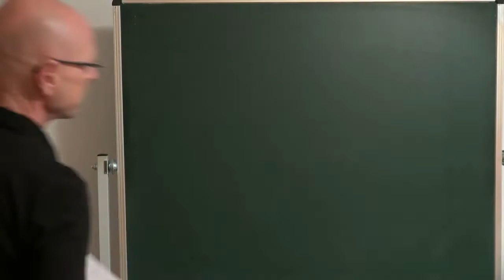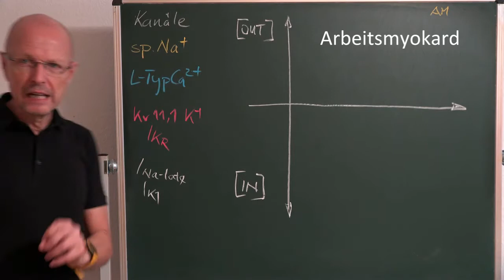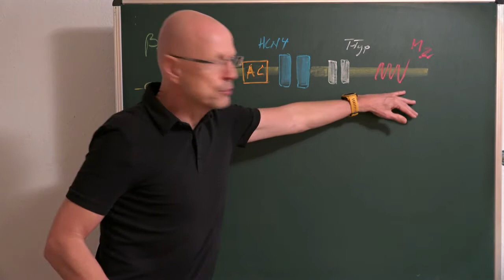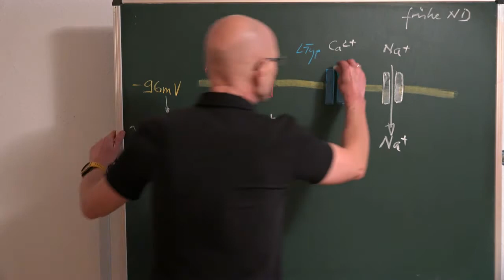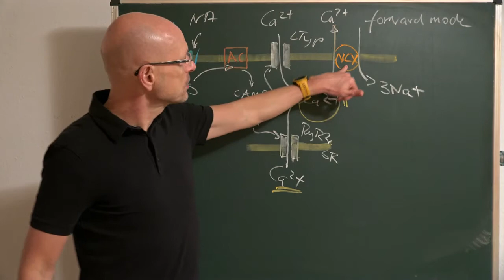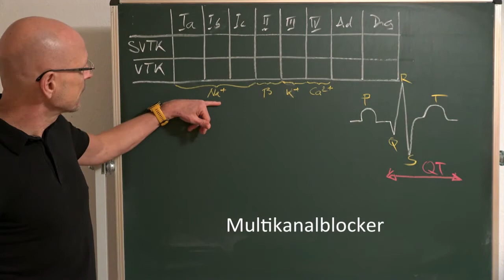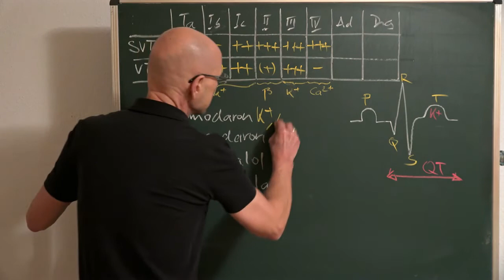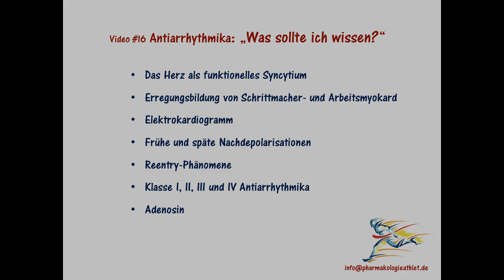Das Herz aus dem Tritt: Herzrhythmusstörungen und deren Behandlung mit Multi-Kanal-Blockern !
Wir betrachten das Herz als funtionelles Syncytium. Wir besprechen im Detail die elektrophysiologische Erregungsbildung der Schrittmacherzellen und des Arbeitsmyokards. Wie sieht diese Erregungsbildung im Elektrokardiogramm (EKG) aus? Wir besprechen die pathologischen Mechanismen der frühen und späten Nachdepolarisation und der Reentry-Phänomene. DasVideo stellt dann die Antiarrhythmika der Klassen I bis IV vor, inklusive Adenosin und Digitalisglykoside.